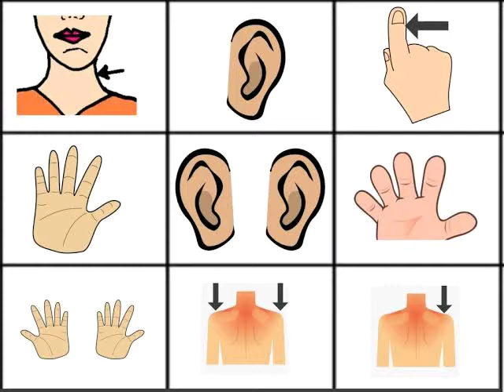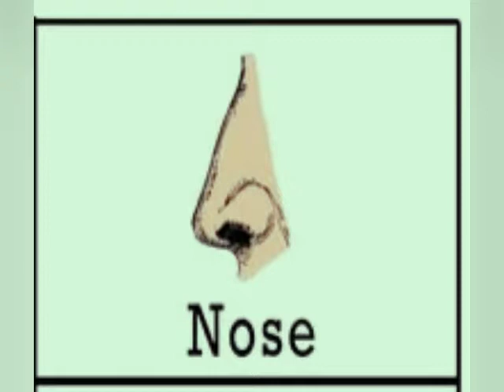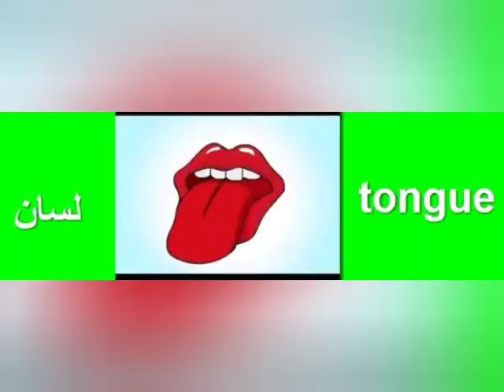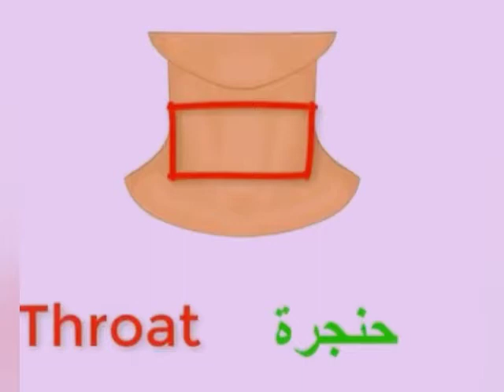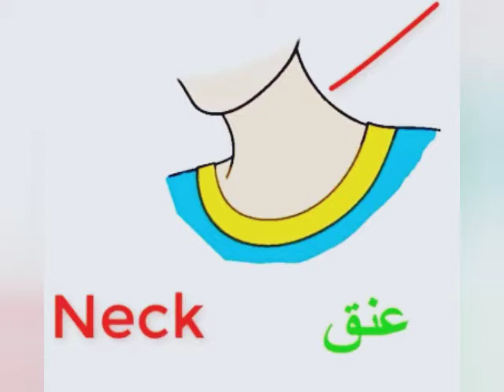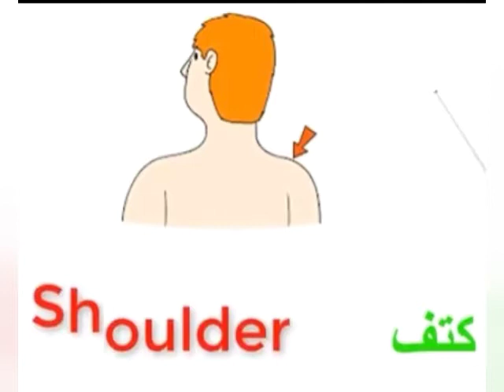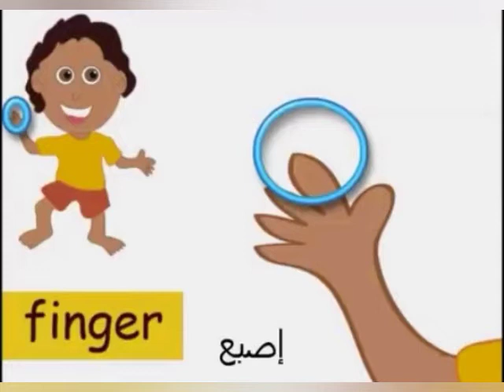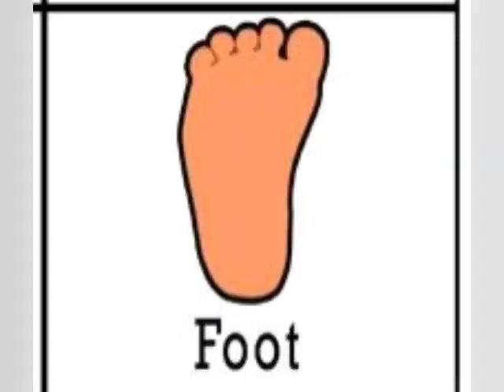Body parts(اعضاء جسم الإنسان )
Today we are going to learn some physical body parts in english /arabic.